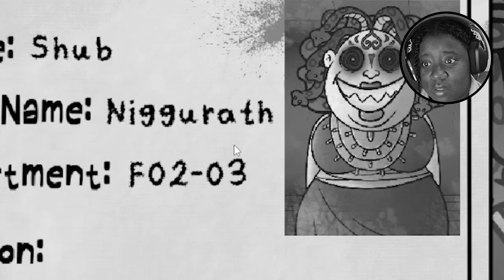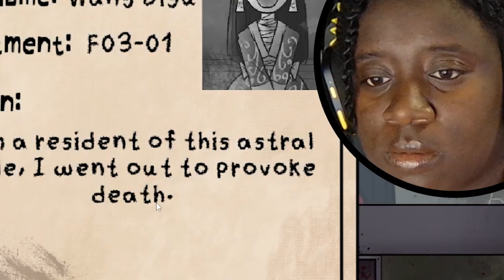Remember I wasn't invited? | NIGHTMARE MODE, That's not my neighbor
help me.
I hope you enjoyed my little skit hehehe
lol ok let me stop playing.
LOOK i posted on Friday!!! I think I deserve some love..just sayin
If you guys would like a part two, remember what you gotta do.

Thank you guys for watching!  Remember to let ya girl know about a game and you get a shoutout!
Deuces!